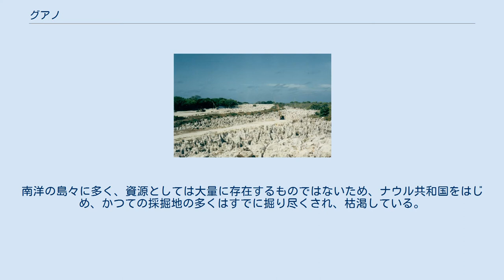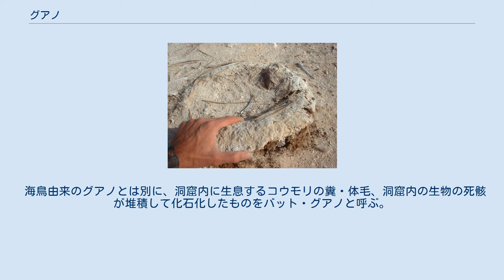グアノ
グアノ ナウルのグアノ採掘跡地 グアノ（guano）とは、海鳥やコウモリ、アザラシの糞などが長期間堆積して化石化したもの。
糞化石ともいう。
肥料の資源として利用される。
 主要な産地は南米（チリ、ペルー、エクアドル）やオセアニア諸国（ナウル等）である。
グアノの語源はケチュア語の「糞」で、スペイン語経由で英語に入った。
 グアノには「窒素質グアノ」と「燐酸質グアノ」の2種類がある。
前者は降雨量・湿度の低い乾燥地帯に形成されたもので、多くの窒素鉱物を含有する。
後者は熱帯・亜熱帯など比較的降雨量・湿度の高い地域に形成され、長年の降雨によって窒素分が流出してリン酸分が濃縮されたものである。
 いずれも近代化学工業（化学肥料）には欠かせぬものであり、領有する島嶼部に多量のグアノを有したペルーでは莫大な量が採掘されてヨーロッパに輸出された。
この利益は一時的にペルーに好景気と社会インフラの発展をもたらしたが、資源の枯渇により経済の破綻を招いた。
なお世界の窒素肥料の原料はその後チリ硝石、さらには20世紀初頭のドイツにおいて開発された化学的窒素固定へと変遷する。
 燐酸質グアノはリン鉱石が発見されるまで、最も主要なリン資源であった。
南洋の島々に多く、資源としては大量に存在するものではないため、ナウル共和国をはじめ、かつての採掘地の多くはすでに掘り尽くされ、枯渇している。
 かつては、グアノをめぐって戦争が起きた。
有名なものとしてグアノ戦争、チリとペルー・ボリビアが対峙した太平洋戦争がある。
 海鳥由来のグアノとは別に、洞窟内に生息するコウモリの糞・体毛、洞窟内の生物の死骸が堆積して化石化したものをバット・グアノと呼ぶ。
量は大してないため観賞植物や自家菜園用の肥料として販売されている。
 過去の産出地も含む。